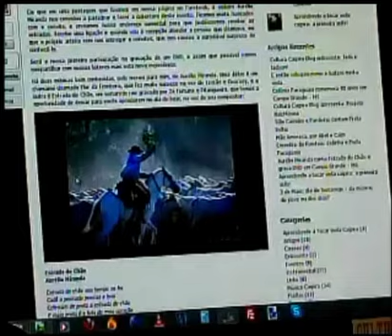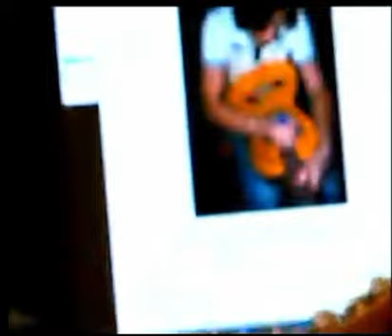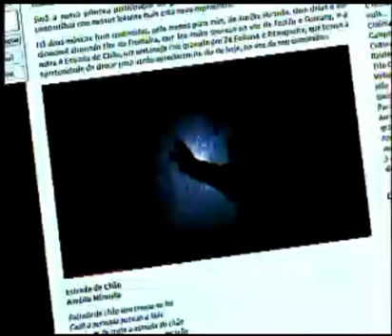Cultura Caipira Blog - Entrevista para o MS Record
É com muita honra que compartilhamos com vocês nossa primeira entrevista para a televisão. Foi ao ar dia 03/06/2013, pela MS Record, na sua única edição diária no MS:

Esta não é a versão oficial da emissora, é uma gravação do que foi transmitida ao vivo pelo site deles durante o jornal na tv. Agradecimentos ao Elio Fontoura que nos disponibilizou o vídeo!